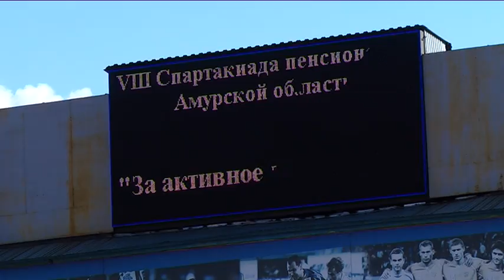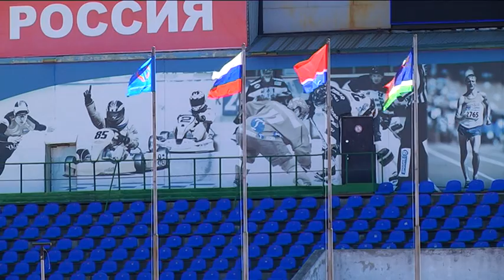"За активное долголетие" - под таким девизом в Благовещенске открылась спартакиада пожилых людей.